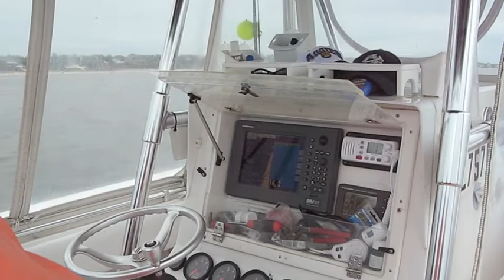Striper Fishing May 2011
Striper fishing Delware Bay out of Cape May NJ